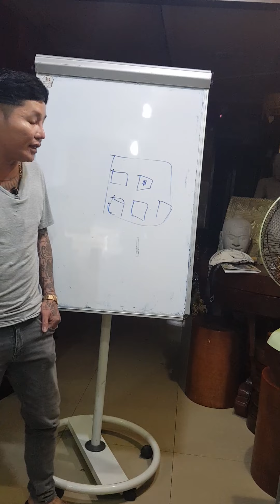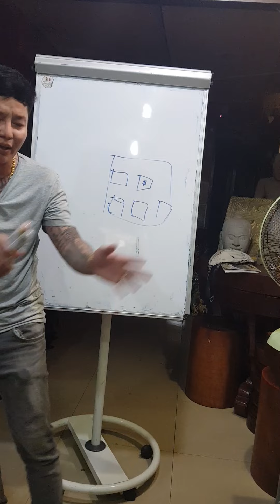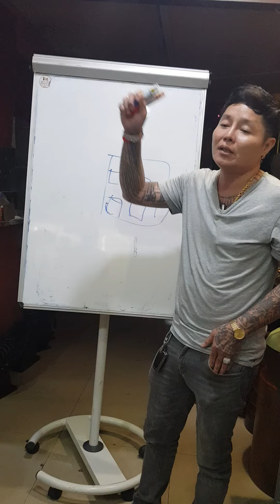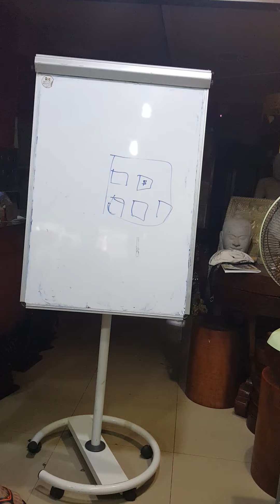system Direct Sale ល្អជាង MLM ឧហ្សាកម្មបណ្តាញទីផ្សារនាំលុយចេញក្រៅ ថៅកែ រោងចក្រ អាហារបំប៉ន ឱសថបូរាណ